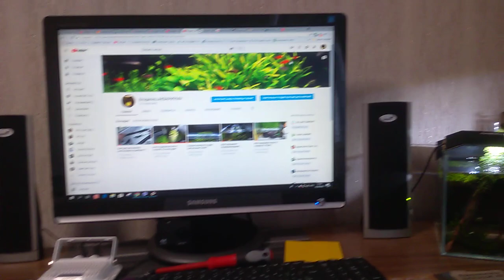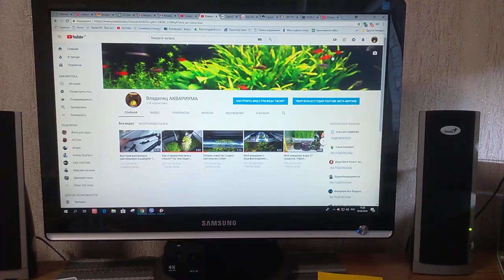Аквариум 5 литров. Хочу сделать для него свет!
Если увижу что Вам интересно , сделаю видео с новым светильником и расскажу как изготовил.